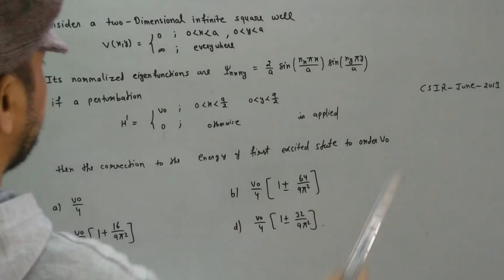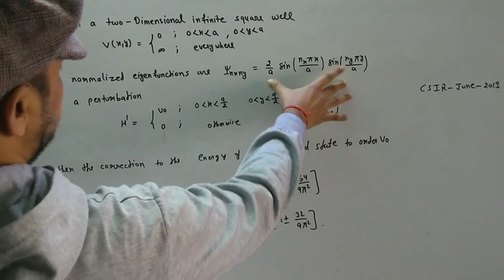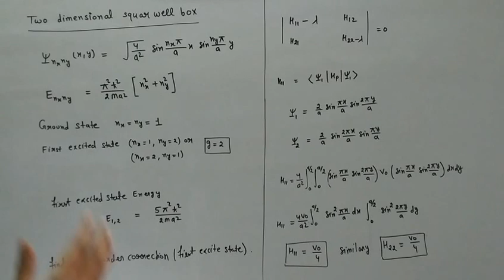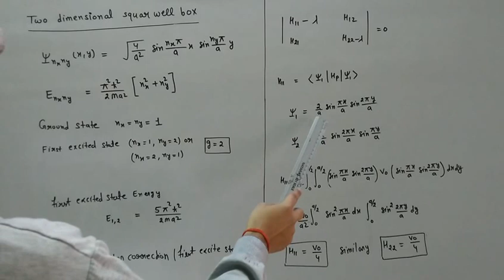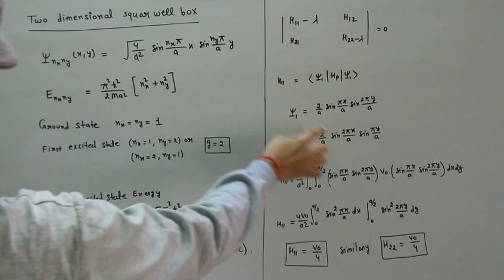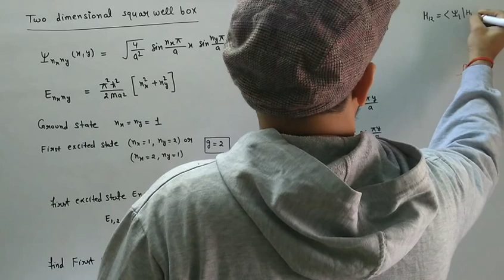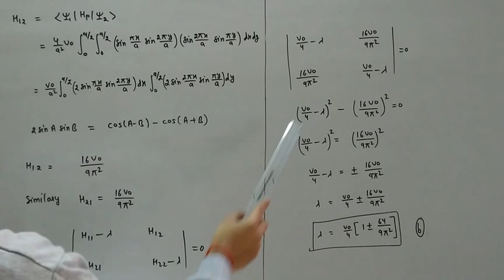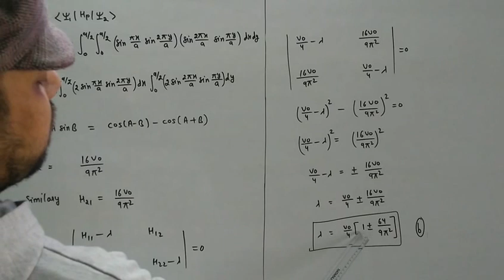TWO Dimensional Perturbation theory Question 11 , CSIR NET 2013 |POTENTIAL G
In this video we will solve TWO Dimensional Perturbation theory Question CSIR NET 2013 and  Degenrate Perturbation Theory in quantum mechanics.

TWO Dimensional Perturbation theory Question 11 , CSIR NET 2013 | Degenerate perturbation|POTENTIAL G